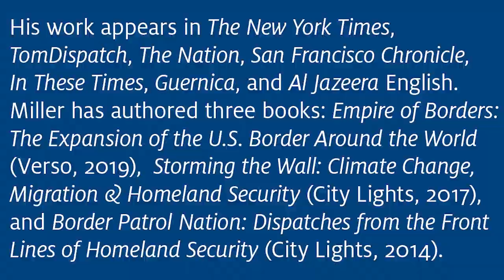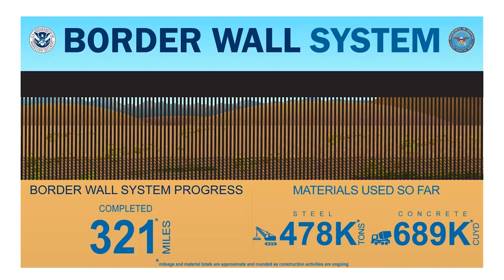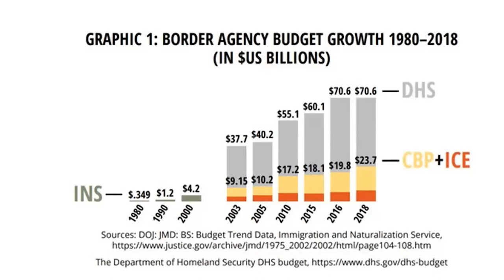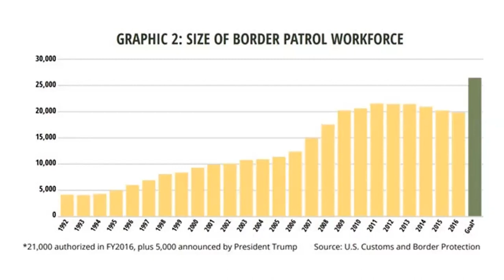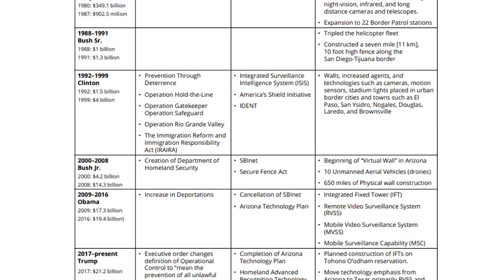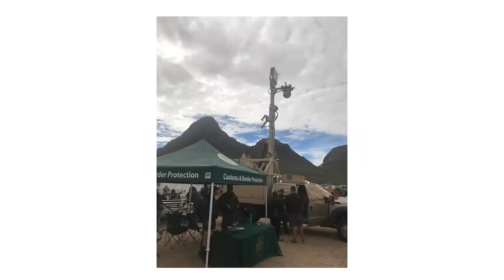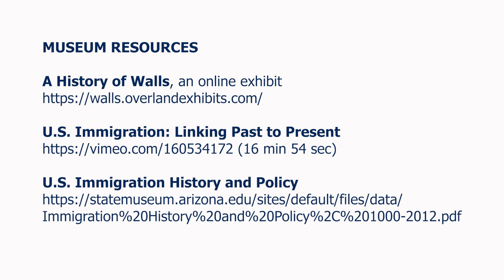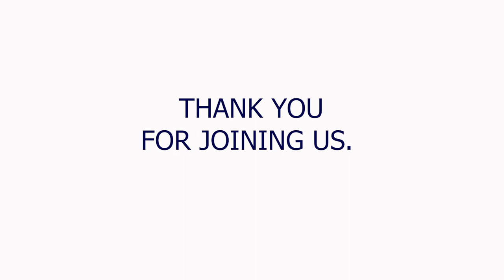Massive Fortification of the U.S. Border: A Modern History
Todd Miller, journalist/writer, addresses the U.S. border wall's history and border-enforcement practices, and discusses how these have affected the U.S./Mexico divide. Mr. Miller has researched and written about border issues for more than 15 years. His work appears in The New York Times, TomDispatch, The Nation, San Francisco Chronicle, In These Times, Guernica, and Al Jazeera English. Miller has authored three books: Empire of Borders: The Expansion of the U.S. Border Around the World (Verso, 2019),  Storming the Wall: Climate Change, Migration & Homeland Security (City Lights, 2017), and Border Patrol Nation: Dispatches from the Front Lines of Homeland Security (City Lights, 2014).

This presentation is one of a multi-part series about the history and impact of border barriers on people and the environment. The series, presented in the Fall of 2020, was supported by Arizona Humanities.